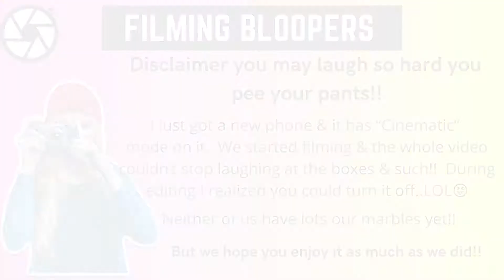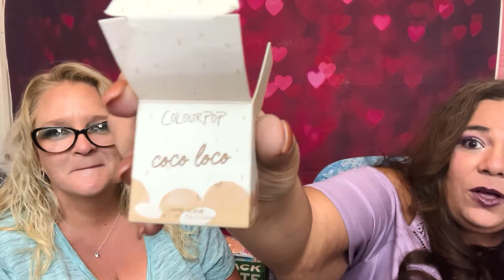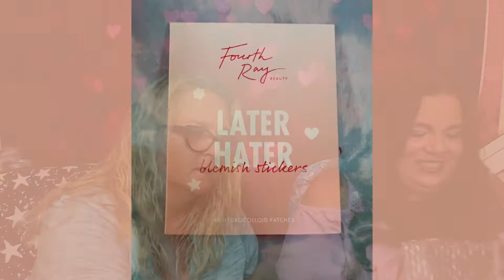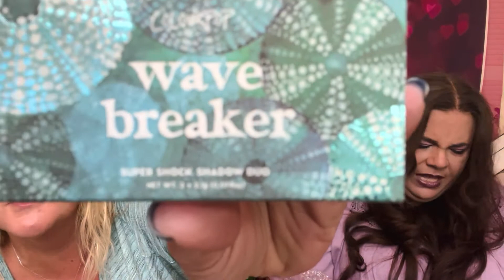⚠️⚠️ BLOOPERS⚠️⚠️ My First SUPER SHOCK SHADOW!! @AndiDoesStuff1973 made me buy it!@colourpopcosmetics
Super Shock Shadows & Mystery Box by Colour Pop

Hey ya'll,
I hope everybody is having a Wicked Awesome Week!!  We over here on the HOT MESS EXPRESS as usual!!!  Miss Sherry is in the hospital again, so you are stuck with me😝.

Let's talk about this video, first of all I apologize for the hysterical laughing.  It was so weird to record with a new camera, and I decided "hey, let's try Cinematic Mode" First of all, I don't recommend it!! I also didn't realize I would be able to change it after filming.  So, it's a mess.  But what about these products, I saw @AndiDoesStuff1973 open & share the Colour Pop Super Shock Vaults and instantly was like "I need these in my life!"  When I saw them on sale for $2.40 for 2, I had to try them, and I love them.
Sherry, ordered the Colour Pop Mystery box, which I was a little jealous of.  I would've bought it, but really don't need any new pallets, especially after Mare over at @NiteMareBliss send me some amazing pallets.  Which I also love.

Anyway, what did you think? Did you like the colors I chose?  What was your favorite product? Have you tried any of the Super Shock Shadows?

Thank you for spending part of your day with us!!  We truly appreciate it!!  And we are trying to get to 1k, we having some fun things in store for ya'll!!
Have a  Wicked Awesome Day!!!  XOXO 💕

❤️❤️ Friend Mail ❤️❤️
Wicked Awesome Lifestyles,